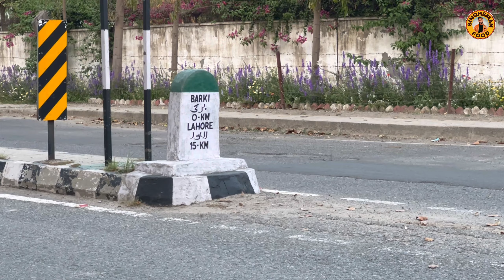Must-Try food in firozpur punjab | A Punjabi Food Adventure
Must try food in firozpur panjab | chuhi chowk food | unlimited food
These are the  most popular food places in firozpur panjab.

1.Ramu puria wala
Address: 14, Street Number 1, Cantonment Area, Firozpur, Ferozepur Cantt, Punjab 152001

2. Chuhi chowk kulche wale
Address: chuchi chowk firozpur panjab

3.Mohan halwai
Address: Arya Smaj Chowk, Ram Sukh Dass Bazaar Rd, Firozpur, Punjab 152002

4.Bawarchi buffet
Address: Food street The Mall, adjoining Municipal Park, Guru Ram Dass Nagar, Firozpur, Punjab 152002